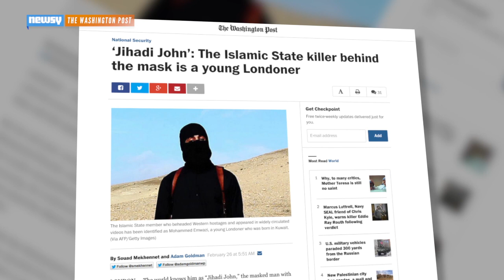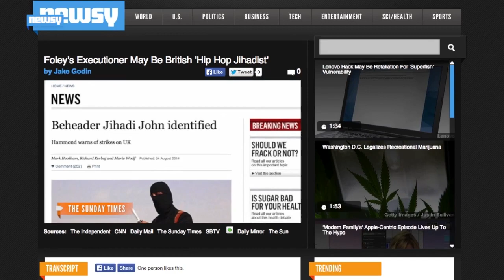ISIS 'Jihadi John' Named By Media As Mohammed Emwazi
The Washington Post and BBC are both reporting the identity of Jihadi John, arguably the world's most wanted man, is a Londoner named Mohammed Emwazi

Image via: ISIS